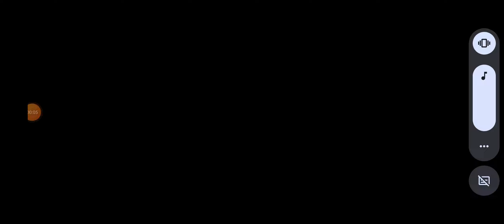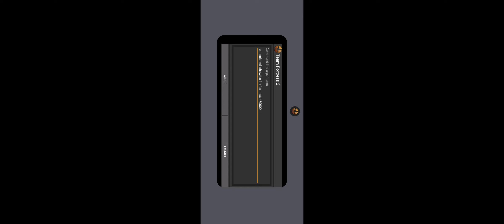tf2 android gameplay 93#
the 93rd gameplay of tf2 on android.like and sub for more!!